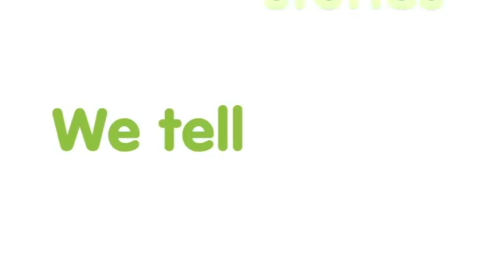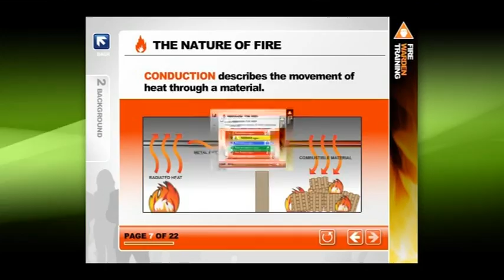SugarSnap: SugarSnap Showreel (Dir: Simon Burgess)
SugarSnap Showreel.

SugarSnap can bring any brand, product or service to life by using online video. We help our clients promote what they do using a medium that gets attention, and communicates important messages quickly and powerfully.

Our programmes appear on websites... on social networking sites... YouTube and DVD...wherever and whenever they can make an impact that sells.

Our programmes are used with external customers... and internal audiences: they educate, motivate, and make things happen.

We connect people... customers and stakeholders... using the moving image.

We do all that by developing a close relationship with you thats pragmatic, honest and open. Were on your side. And we deploy our long experience in the business to youre your specific needs. Quickly, cost-effectively, successfully.

Thats it.

(SugarSnap is run by director Simon Burgess)